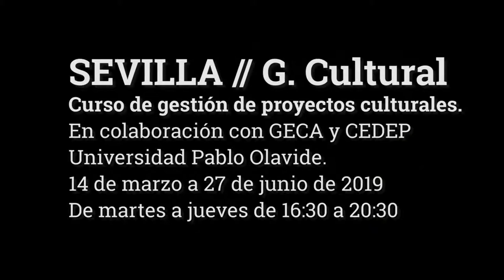Curso de Gestión de Proyectos Culturales 2019 EFPCA Sevilla-GECA-UPO - David Ruiz